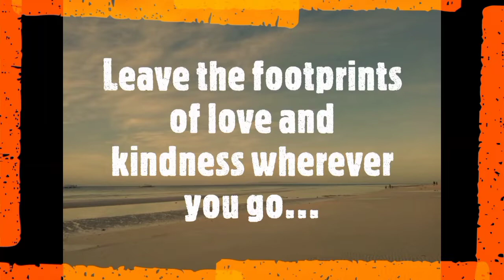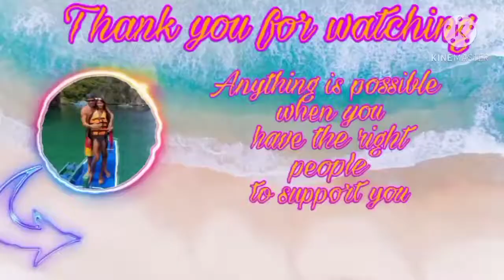Waterfall adventure part 2| The Rope swing| Barefoot island life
Hello po mga ka bare welcome ulit
Sobrang nag enjoy sila sa rope swing
Pero kinaumagahan sobrang sakit nang buong katawan
God bless lablablab